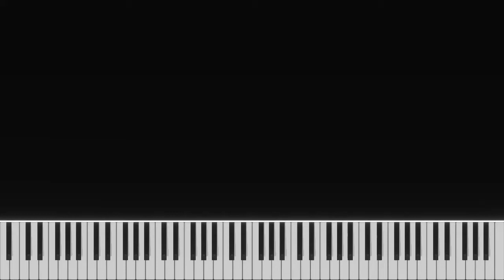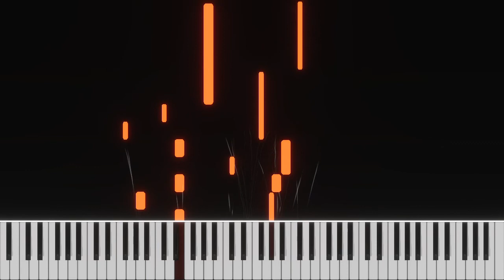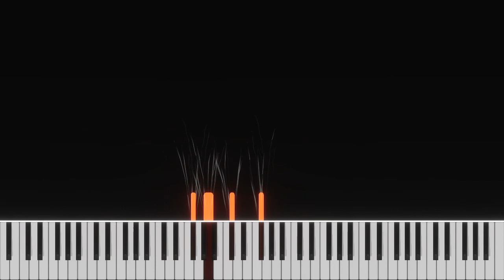Pingo - Rise and Fall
Original composition made with MuseScore 3